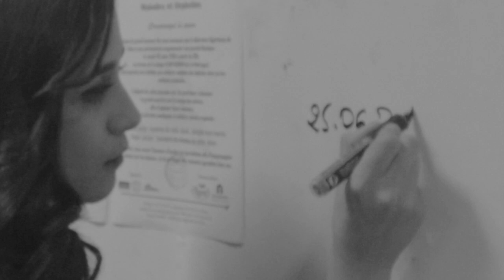Au revoir Dzair News